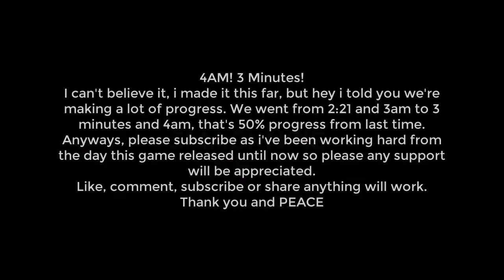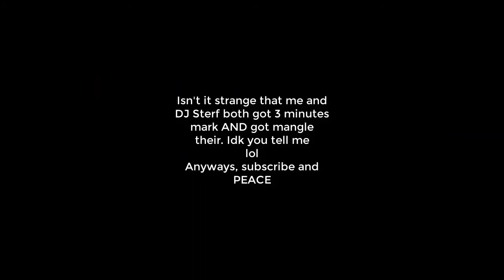50/20 MODE 4AM (3:00:9) - FNAF Ultimate Custom Night - FNAF UCN 50/20 MODE - 50/20 MODE FNAF(PART 5)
50/20 MODE 4AM (3:00:9) - FNAF Ultimate Custom Night - FNAF UCN 50/20 MODE - 50/20 MODE FNAF (PART 5)

Woah! 4AM! that's a progress, you guys have to believe that this is a huge progress, last time we made it till 3am and now 4am. I'll see how much i can do today and the rest we'll do tomorrow.

PEACE